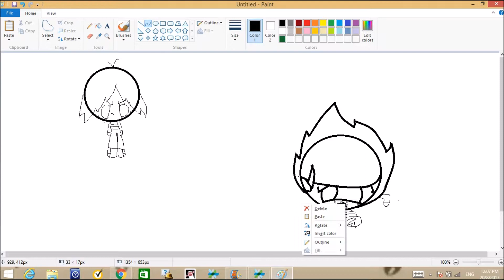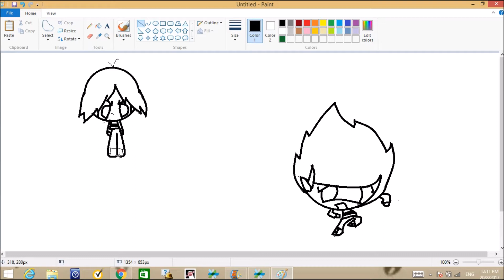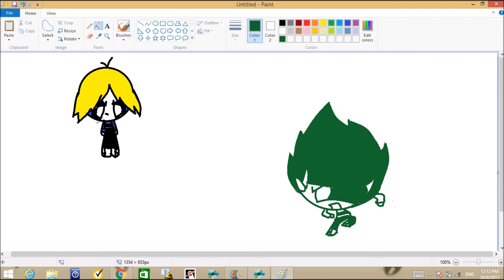boomer vs butch speedpaint